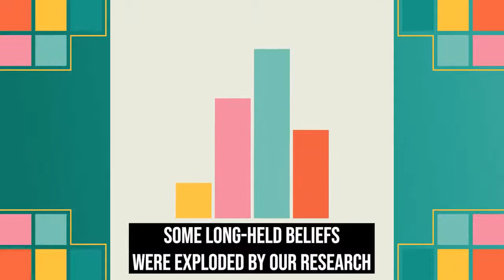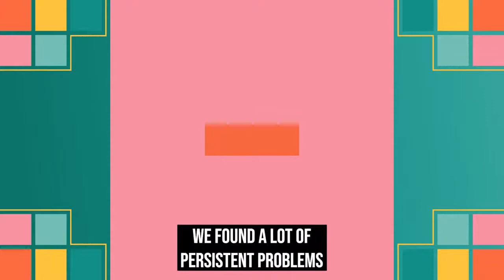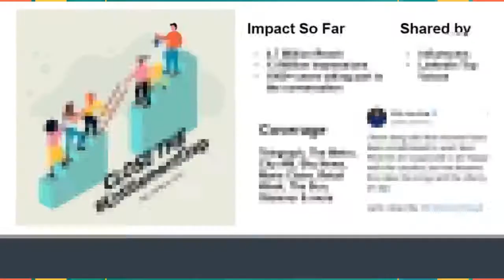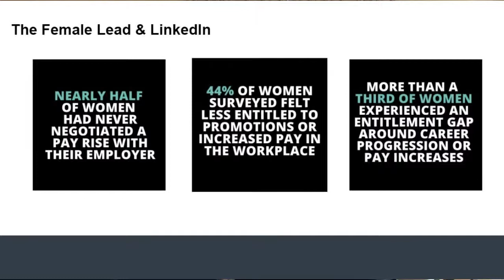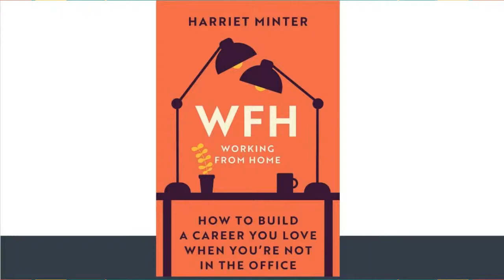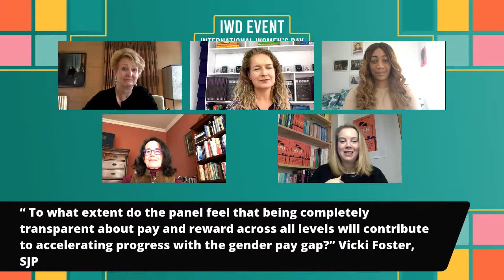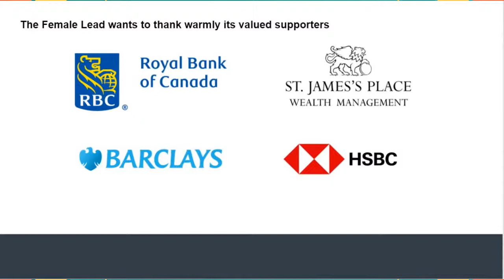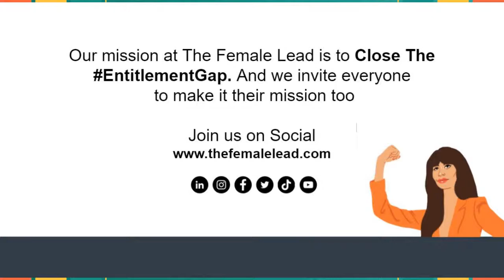Women at Work: International Women's Day Event - Choose to Challenge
Why, after decades of legislation, equality in education and shifts in gender norms, have women still not achieved equal pay and progression in the UK workplace?

Join us for a special LIVE event for IWD2021 to discuss this important question. We will be busting myths about women at work, revealing the persistent problems that stand in our way and finding the solutions to move forward.

This event will expand on The Female Lead’s new research, Women at Work: Breaking Free of the Unentitled Mindset, which takes a deep dive into the complex decisions that women have to make around their careers and the world that they have to navigate.

We have an expert panel to discuss the continual barriers women face, new challenges that have arisen in the last year and discuss what businesses can do to solve these problems.

We will be joined by...

Edwina Dunn OBE, Founder of The Female Lead and data science entrepreneur

Dr Terri Apter, Cambridge University Psychologist and author

Harriet Minter, journalist, broadcaster and author of WFH (Working From Home): How to build a career you love when you're not in the office

Vanessa Sanyauke, founder of Girls Talk London, writer and mentor

Dulcie Swanston, business coach and speaker

The theme of IWD 2021 is ChooseToChallenge and that is what this event is all about - how can we choose to challenge the structures that hold women back and find a way towards equality, success and fulfilment. Join us for what will be an inspiring and powerful discussion!